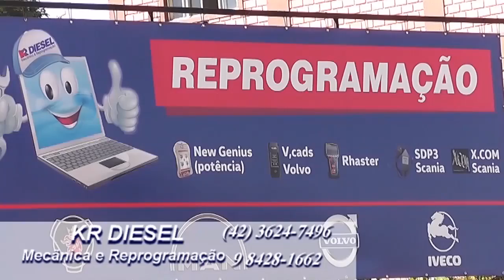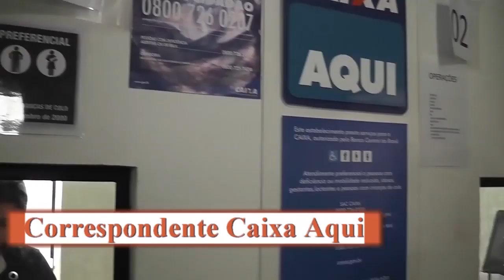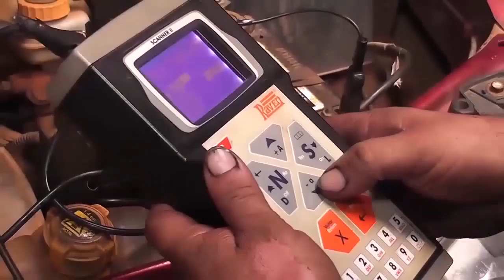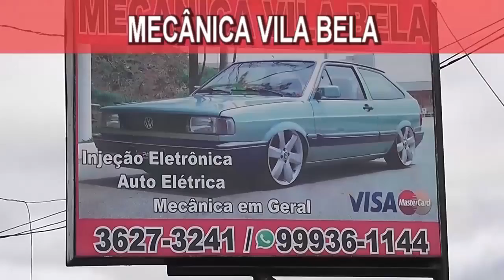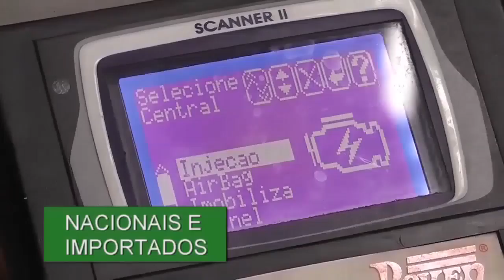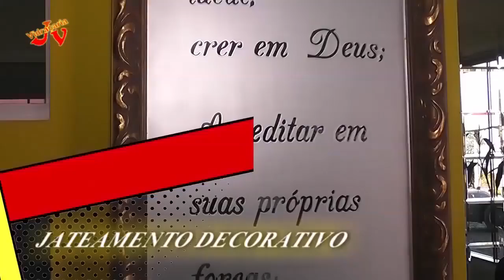Rancho de Chão Batido 02 06 18